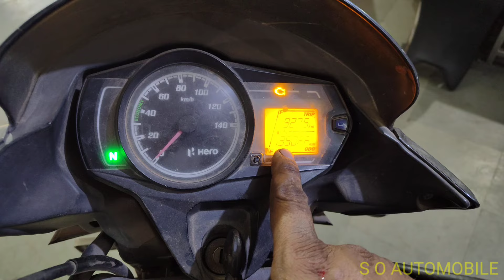Passion Pro bs6 full engine open |Passion 110 BS6 इंजन खोलने का सही तरीका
Sirf Choti si galti se Engine ki zindagi jhand ho gai | passion pro BS6

YOUR QUERY :-

Passion Pro bs6 Haf Engine fitting kaise karen | इंजन की साउंड पिकअप बिल्कुल नया जैसा हो गया

Passion Pro bs6 full engine fitting
Passion Pro bs6 half engine Mein Kitna part dalen
engine se kit kit ki awaaz kyon aati Hai Passion pro bs6 engine Se jarjar Ki Awaaz Jhajjar Awaaz Kaise Sahi Karen
Passion Pro white smoke problem
full engine Mein किन-किन parts ko change 35000 engine khul gaya
itni jaldi bike mein problem kyon
ring Piston fitting
Came Rocker kaise check Karen
a s auto
Qasim auto
arv brother
sagir bike guru
ARV Brothers
Arv garage